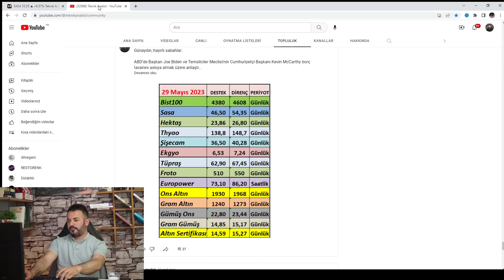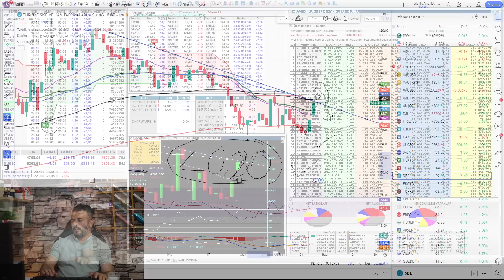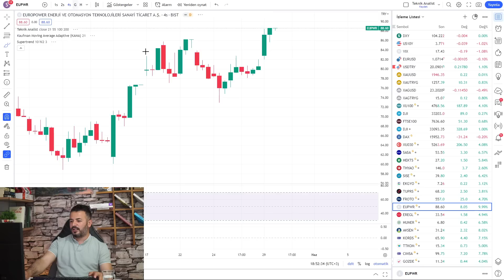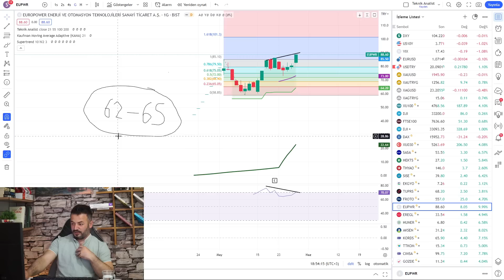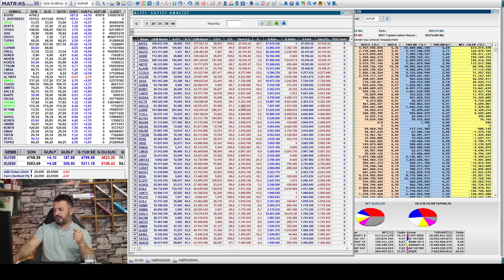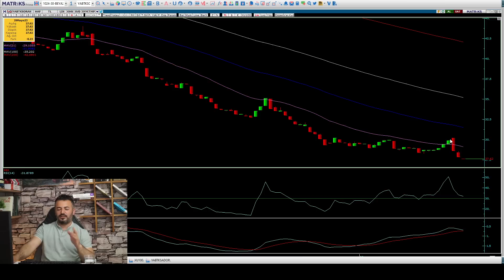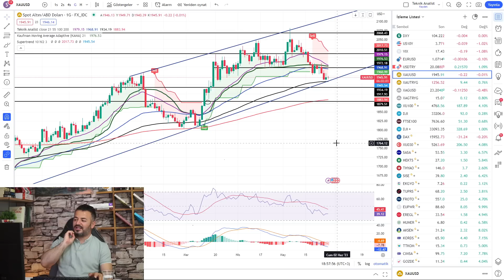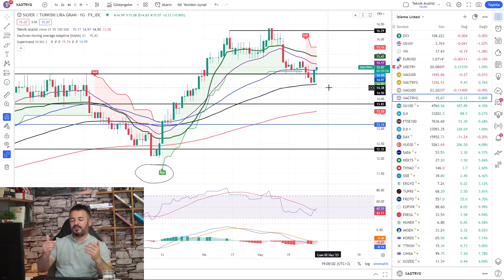DOLAR DA YÜKSELİYOR..!!!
VİDEO BÖLÜMLERİ :

00:00 BORSA

07:08 SASA

10:40 HEKTAŞ

12:14 THYAO

14:13 ŞİŞECAM

20:57 EKGYO

22:59 TÜPRAŞ

24:08 FROTO

25:43 EUPWR

28:19 PARA GİRİŞ - ÇIKIŞLARI

30:45 ALTIN

32:15 GÜMÜŞ

Haftanın ilk işlem günü sonunda yaptığımız borsa, altın ve gümüş analizi videomuz. Hepinize iyi seyirler dilerim.